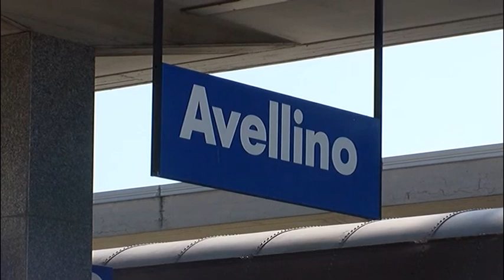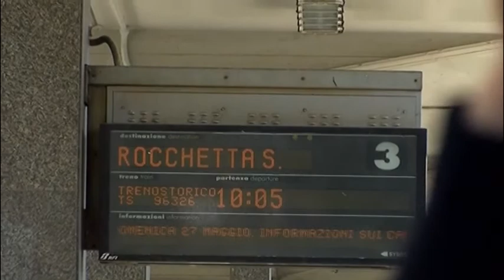Avellino - Rocchetta, Foti: "Battaglia vinta da tutti". Mitrione: "Giornata dedicata ad Agostino"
La soddisfazione del sindaco Foti che sottolinea la valenza del progetto per il futuro dello sviluppo della provincia e l’emozione nella voce di Pietro Mitrione uno dei primi a credere nell’impresa dell’Avellino Rocchetta